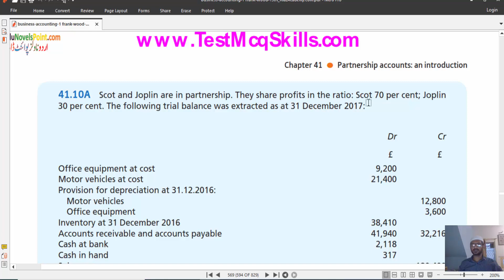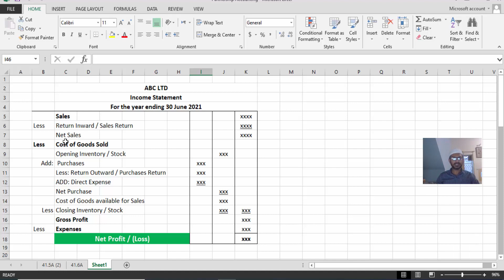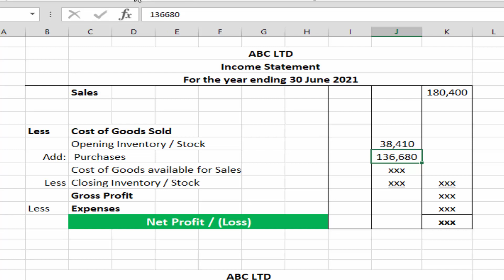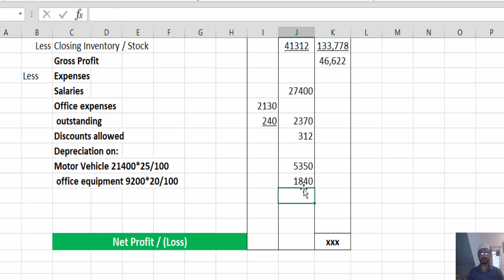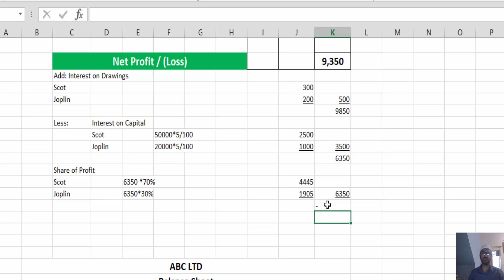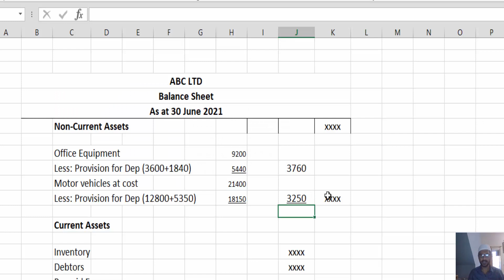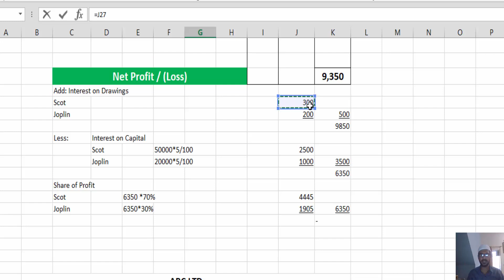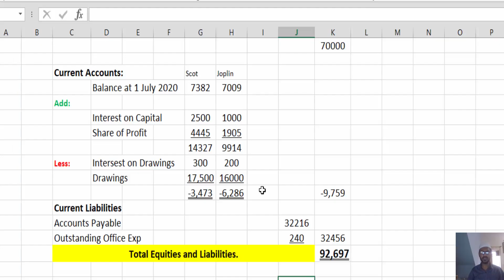Partnership Accounting | Frank Wood Volume 1 Edition 13 | Question 41.10A Solution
Partnership Accounting A/O level
Also, Check out the link for the Online ACCOUNTING MCQs :
❄ Accountancy Point is a unique channel for Accountancy and Finance Studies...